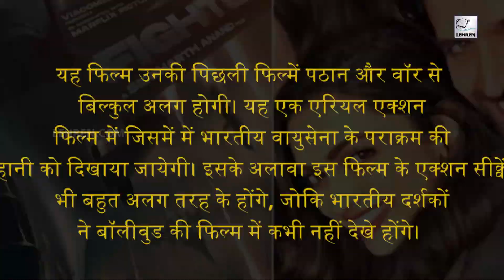Hrithik Roshan की फिल्म Fighter के इस सीन को शूट करने के लिए 120 घंटे का समय लगेगा | Lehren TV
बॉलीवुड के सुपरस्टार ऋतिक रोशन की आगामी फिल्म फाइटर में एक खतरनाक एक्शन सीक्वेंस को शूट करने के लिए 120 घंटे का समय लग रहा है।